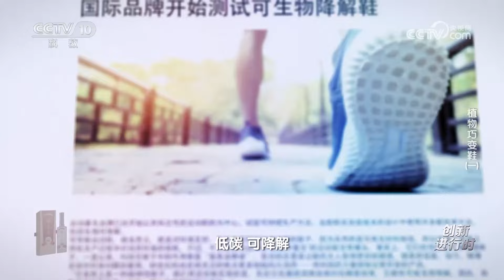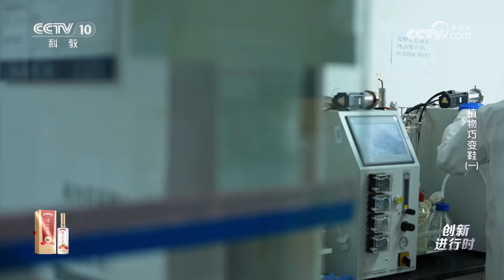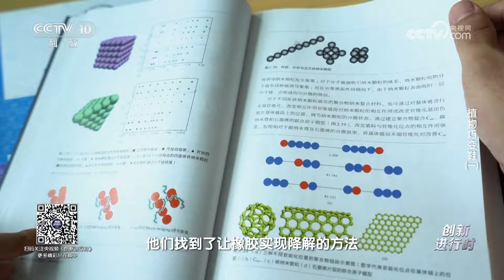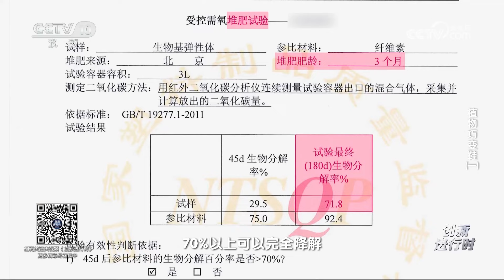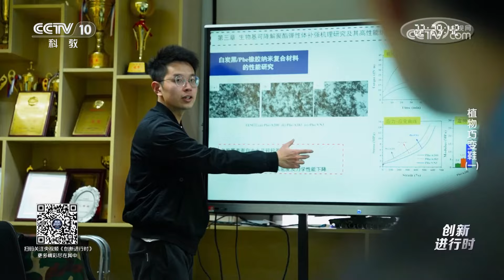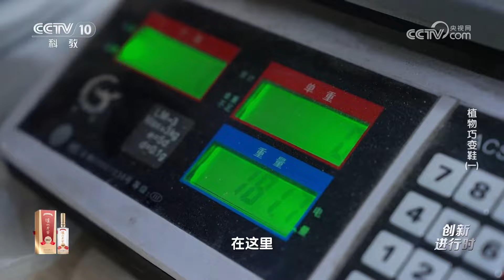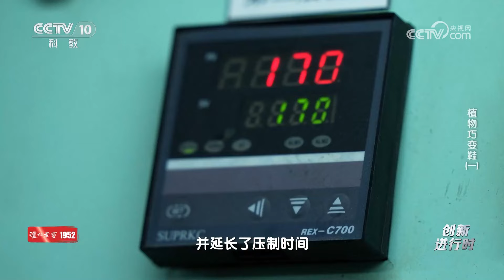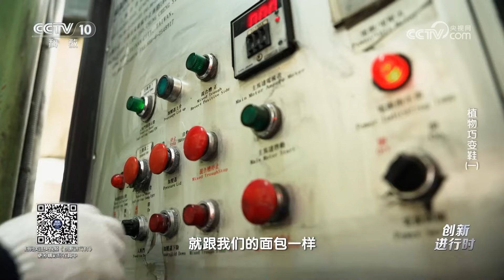《创新进行时》 20240412 植物巧变鞋（一）|CCTV科教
本期节目主要内容：鞋子上的许多材料，尤其是鞋底橡胶，自然降解的难度极大，长时间存在于土壤中，无疑会对生态环境产生巨大影响。近些年来，低碳、可降解越来越成为制鞋行业的热门概念。（《创新进行时》 20240412 植物巧变鞋（一））